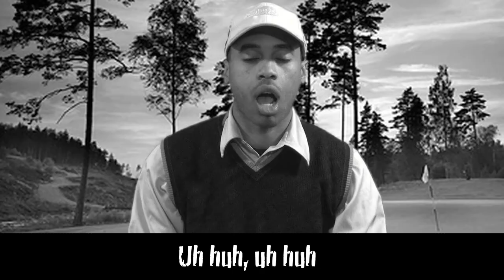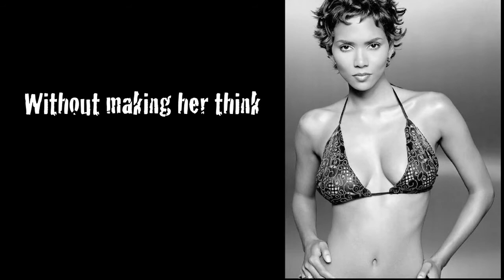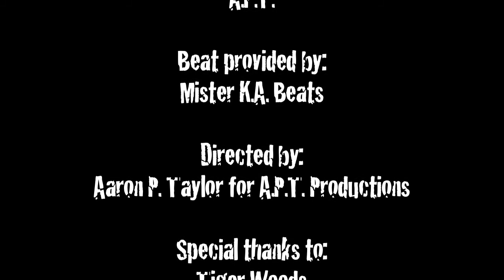A.P.T. - Hollywierd Frontin' (New Album Out October 25, 2011!)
From the upcoming mixtape from A.P.T., out October 25, 2011!